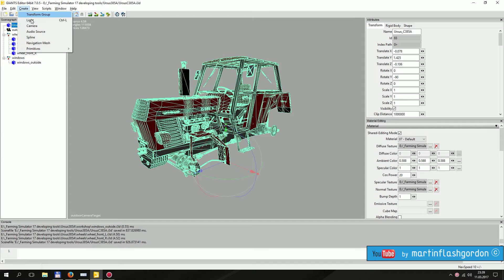Ursus C385A for Farming Simulator 17 WIP#3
Ursus C385A for Farming Simulator 17 WIP#3. Giants Editor first steps.